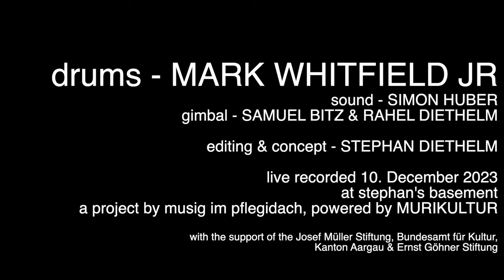Mark Whitfield Jr @ stephan's basement - Part 2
Mark Whitfield Jr @ stephan's basement
a project by musig im pflegidach, powered by MURIKULTUR, Muri, Switzerland

Stephan’s Basement presents the leading drummers of our time, each performing a short, but profound solo in Stephan Diethelm’s rehearsal room in Muri, Switzerland. The podcasts, as work in progress, will create an expanding archive of modern drumming in all its fascinating diversity. Watch and listen!

live recorded 10. December 2023

drums - Mark Whitfield Jr
sound - Simon Huber
gimbal - Rahel Diethelm & Samuel Bitz
editing & concept - Stephan Diethelm

Josef Müller Stiftung
Bundesamt für Kultur
Kanton Aargau

On the tightrope of time or: Three young-at-heart graces

Playfulness, wit and ebullience: these are the forces that drive Mark Whitfield's solo. You can also see them in his facial expressions. He happily follows the impulses of his hands and shows as most precious asset the lightness which is the result of hard work in music. Especially without the safety net of a band, there are always more ways to stumble, fall and lose the thread than ways to continue spinning this thread and to gain finesse and richness of form.
Playfulness is probably the most primal grace of this trinity, early to be observed in children when they turn and twist found objects in order to gain new impressions from them. Animals also follow this instinct when they play with their prey before eating it. In contrast, wit is of a more goblin-like nature. The Grimm dictionary describes wit as an intellectual ability. For the purposes of improvisation, this means: The soloist maintains an overview in gliding flight wittingly arranging the elements of his playing in such a way that they form a coherent whole. Finally, ebullience is the delight of the hand in its possibilities. It is written all over Mark Whitfield's face. With souplesse and esprit, he shifts back and forth between complex patterns, compressing and stretching time at will and thus exploiting the freedom that the solo space offers him, in contrast to the usual accompanying role.
This is a graceful balancing act on the tightrope of time: the listener relishes the soloist's idea, the twist and the emergence of new references. Lightness is of importance here as well. Only a virtuoso achieves this by pulling things out of the hat while at the same time following how and where they fall. Mark Whitfield demonstrates this in a relaxed manner. If proof were needed that music massages the convolutions of the brain, here it is.

Text by Michel Mettler
translated by Michel Herzog

Auf dem Hochseil der Zeit oder: Drei junggebliebene Grazien

Spieltrieb, Spielwitz und Spielfreude: Diese Kräfte treiben Mark Whitfields Solo an. Auch seiner Mimik sind sie anzusehen. Vergnügt folgt er den Impulsen seiner Hände und zeigt dabei als kostbarstes Gut die Leichtigkeit, die in der Musik das Ergebnis schwerer Arbeit ist. Ganz besonders ohne den doppelten Boden einer Band gibt es stets mehr Arten, zu straucheln, abzustürzen und den Faden zu verlieren, als Arten, diesen Faden weiterzuspinnen und dabei an Finesse und Formenreichtum zu gewinnen.
Der Spieltrieb ist wohl die urtümlichste Grazie dieser Dreiheit, früh zu beobachten beim Kind, wenn es Fundstücke dreht und wendet, um ihnen neue Eindrücke abzugewinnen. Auch Tiere folgen diesem Trieb, wenn sie mit ihrer Beute spielen, bevor sie sie verzehren. Demgegenüber ist der Spielwitz die koboldhaftere Natur. Das Grimmsche Wörterbuch umschreibt Witz als intellektuelles Vermögen. Für die Belange der Improvisation bedeutet dies: Der Solist wahrt im Gleitflug die Übersicht, er weiss die Elemente seines Spiels so anzuordnen, dass aus ihnen ein fassliches Ganzes entsteht. Die Spielfreude schliesslich ist das Ergötzen der Hand an ihren Möglichkeiten. Sie ist Mark Whitfield ins Gesicht geschrieben. Mit Souplesse und Esprit wechselt er zwischen komplexen Mustern hin und her, staucht und dehnt die Zeit nach Belieben und schöpft so die Freiheiten aus, die der Solo-Raum ihm bietet, im Gegensatz zur üblichen Begleiterrolle.
Dabei gelingt ein schwebender Balanceakt auf dem Hochseil der Zeit: Der Hörer erfreut sich mit dem Solisten am Einfall, an der Wendung und am Entstehen neuer Bezüge. Auch hier ist Leichtigkeit gefragt. Nur ein Virtuose erreicht sie, indem er Dinge aus dem Ärmel schüttelt und zugleich verfolgt, wie und wohin sie fallen. Dies führt Mark Whitfield auf lockere Weise vor. Wenn es noch eines Beweises dafür bedürfte, dass Musik die Hirnwindungen massiert, hier wäre er.

Text von Michel Mettler